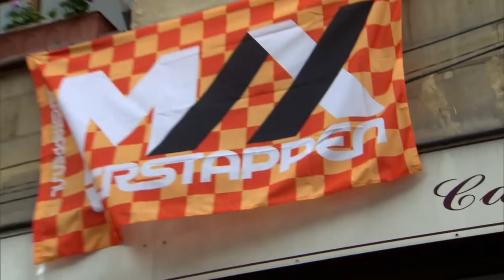ALL YOU NEED TO KNOW: 2021 DutchGP Preview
We saw it in Germany, those frenzied scenes when Michael Schumacher reigned with Benetton and Ferrari, and in Spain with Fernando Alonso at Renault and Ferrari…

… and now it’s Max Verstappen's turn to be worshipped on home soil at the Dutch Grand Prix, which makes its return this week for the first time since 1985.